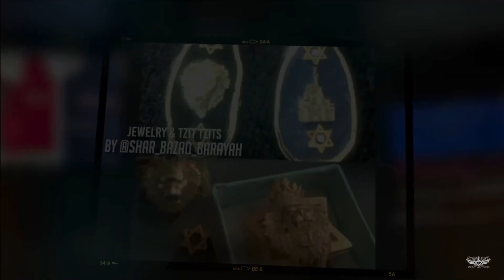Silly Christian head got cut off by Israelite so she fled 2 go find it rolling down the block 🩸 😆